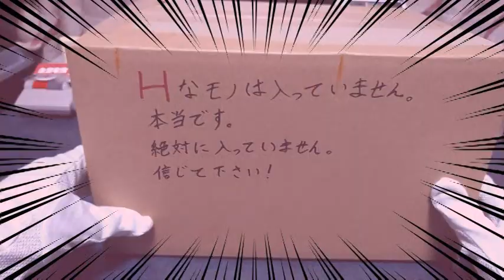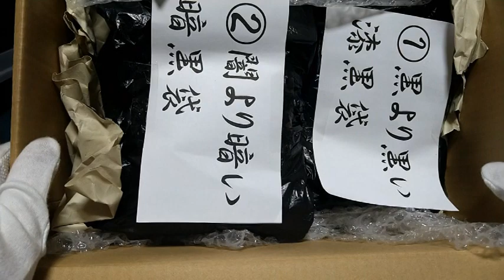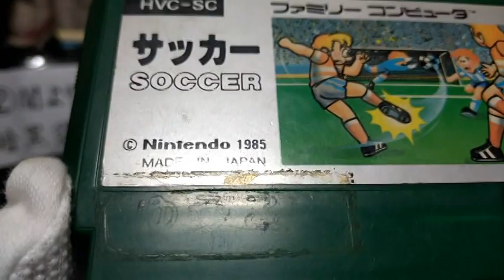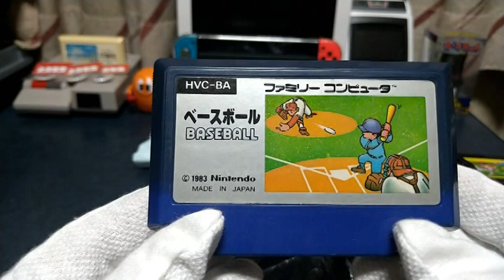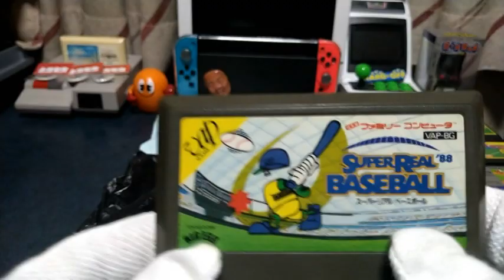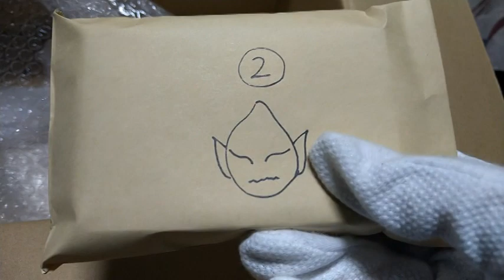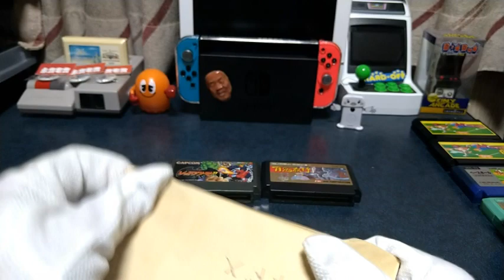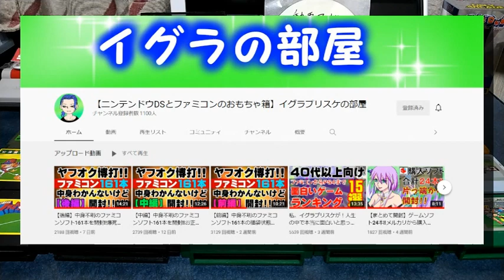【コラボ企画】イグラの挑戦状？漆黒袋＆暗黒袋！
お友達のユーチューバー イグラプリスケさんから特製福袋が届きました！
なにやら漆黒袋と暗黒袋が入ってるらしいです！
ワタクシはセブンセンシズを高めつつ迎え撃つことにしました！

◆目次
00:00 ペリーのトリビア講座
01:03 オープニング
03:28 箱開封～お手紙
09:54 漆黒袋開封
17:36 暗黒袋開封
32:12 サプライズその①
42:25 サプライズその②
46:48 エンディング

イグラプリスケさんのチャンネル：【ニンテンドウDSとファミコンのおもちゃ箱】イグラプリスケの部屋

◆掃除用洗剤「アビリティークリーン」
◆接点復活剤「レトロゲーム復活剤」